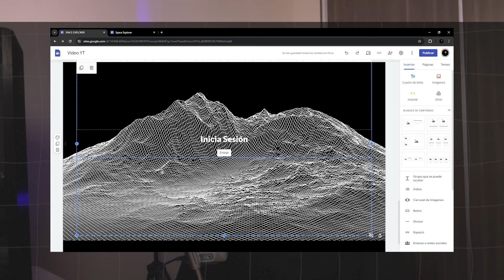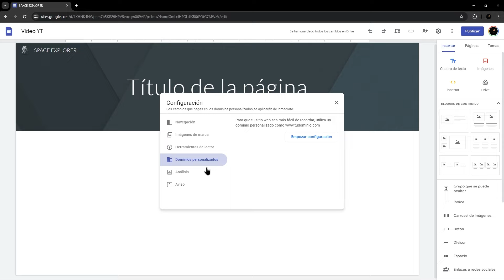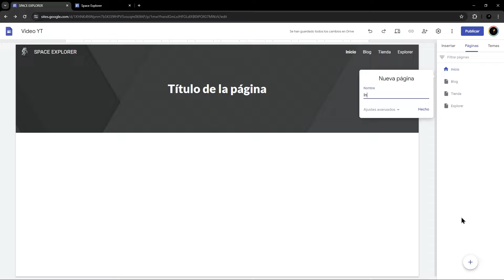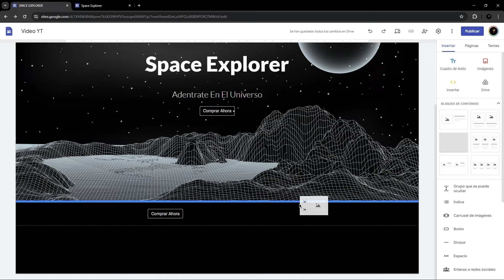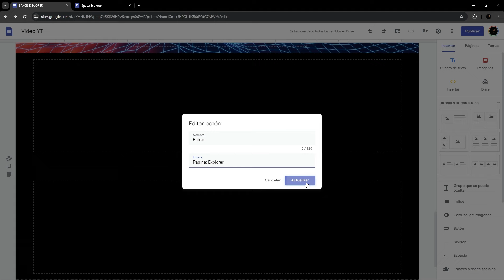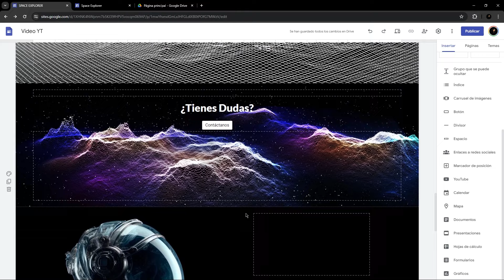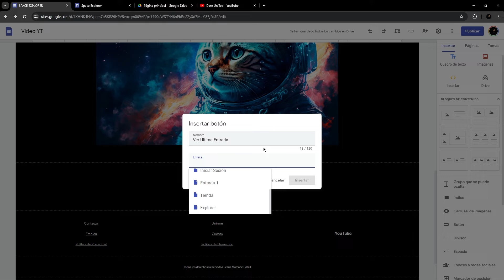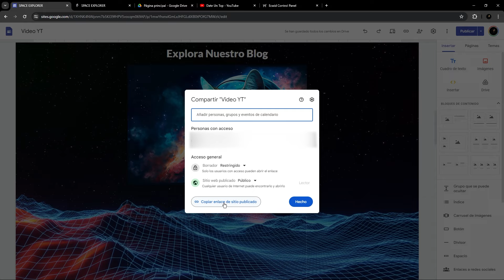Cómo Crear una PÁGINA WEB con Google Sites GRATIS (2025) Guía Completa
Guía Definitiva para Crear una Página Web en Google Sites en 2025

🔻👇Aquí te dejo todos los links que necesitas para este video

00:00 INICIO
01:03 PRIMEROS PASOS
01:35 INICIANDO CONSTRUCCIÓN
01:53 CÓMO OPTIMIZAR LOS AJUSTES DE GOOGLE SITES
02:20 CÓMO AÑADIR UN LOGO Y UN FAVICON EN GOOGLE SITES
04:04 BANNER DE AVISO EN GOOGLE SITES
04:40 TEMAS DE GOOGLE SITES
05:29 ARQUITECTURA WEB
07:50 EDITAR PÁGINAS EN GOOGLE SITES
17:37 FORMULARIOS DE GOOGLE SITES
19:07 CÓMO CREAR UN FOOTER EN GOOGLE SITES
20:59 CÓMO CREAR UN BLOG EN GOOGLE SITES
23:06 TIENDA ONLINE EN GOOGLE SITES
23:35 AÑADIR PRODUCTOS A GOOGLE SITES
24:29 PUBLICA TU SITIO WEB
25:12 COMPARTE TU SITIO WEB
25:51 INFORMACIÓN IMPORTANTE

Cualquier sugerencia de contenido puedes ponerla en los comentarios 🐾

Si llegaste hasta aquí comenta un 🐶 y te daré un corazón ❤️